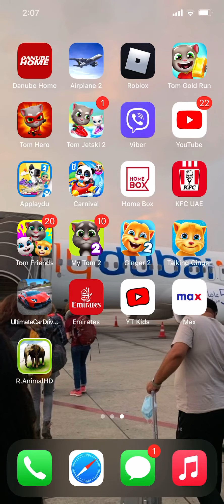AIRPLANE 2 GAME